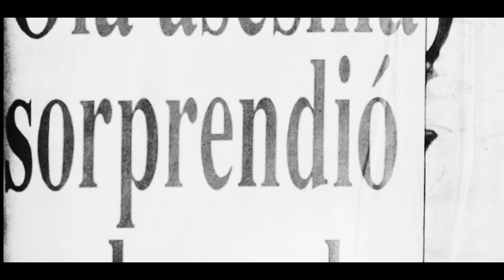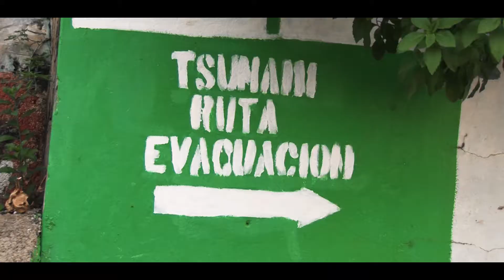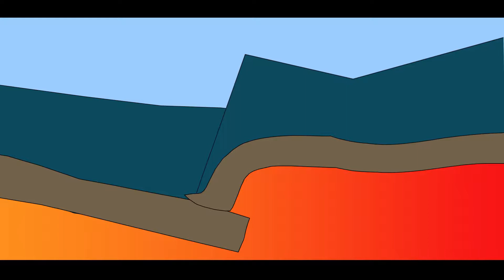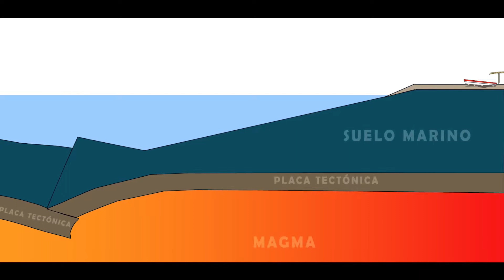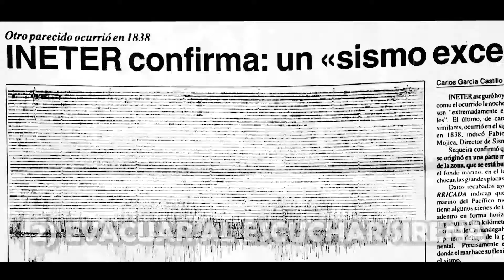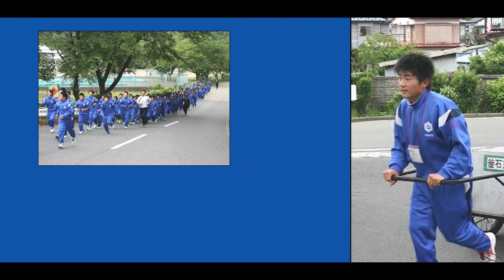"Conozcamos mas de los Tsunamis"